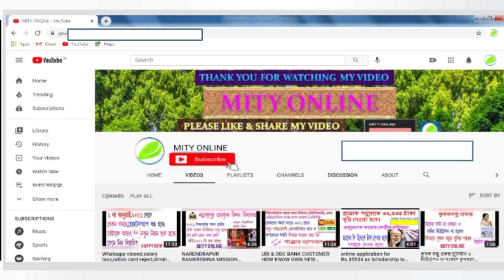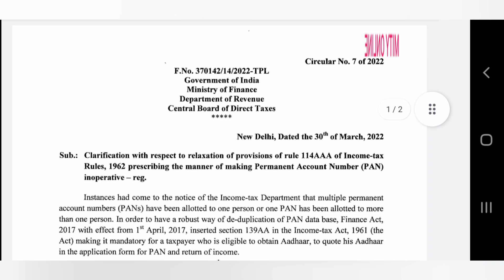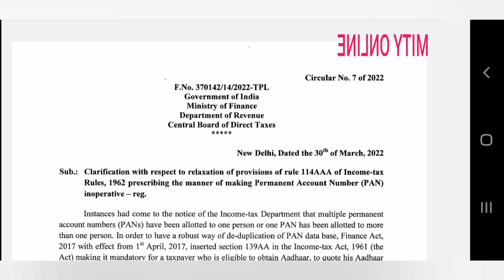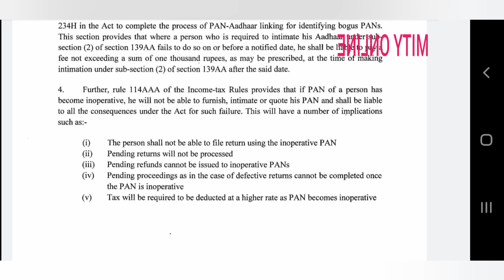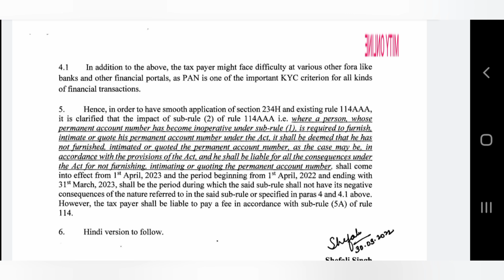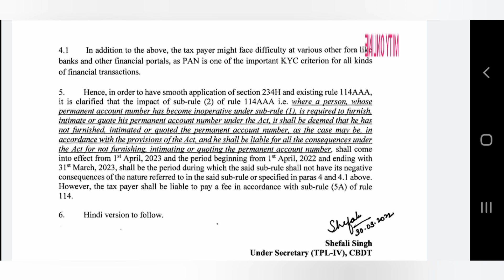ITR ALERTS:INCOME TAX RETURN ,REFUND,DEFECTIVE RETURN NOT PROCESS FOR NON LINKING OF PAN & AADHAAR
PAN কার্ড তথ্য ভেরিফিকেশন কীভাবে করবেন